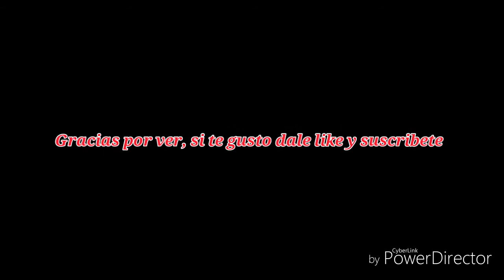Stamping blanco y rojo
Hola chicas bienvenidas de nuevo a mi canal hoy os traigo un estampado blanco sobre fondo rojo , espero que os guste y si es asi no olvideis darle dedito arriba y si aun no lo habeis hecho suscribiros a mi canal , nos vemos en el proximo video xaitoooo